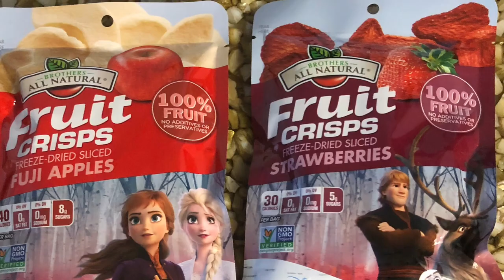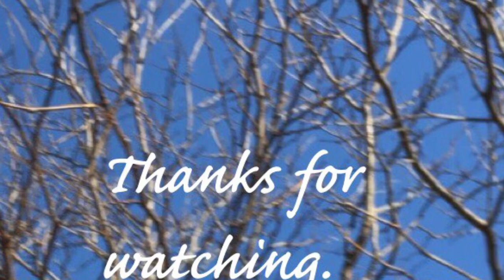Weigh in Wednesday/Recipe Share WFPB way of eating.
I use no oil, no sugars and no salt added. I follow  The starch  solution. Mary’s mini,spud fit, the potato reset diet what ever you want to call it they are basically the same I just eat veggies before starch   All very helpful in healing me  physically and mentally.  Losing weight is a happy side effect.

Scentsy website

Find the Best Scented Wax & Warmers. Home & Body Products | Shop Scentsy

Instacart code

🐸HAPPY MAIL🐸PENPALS🐸
Elaine Sullivan

🐸Mfp🐸emgs52

   memere2012